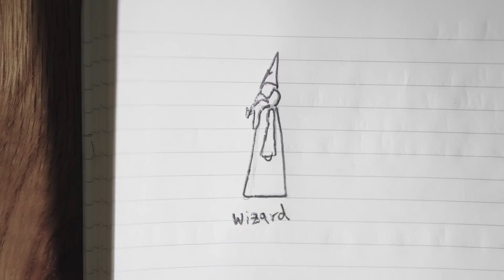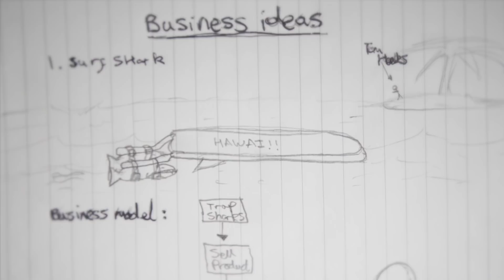MASTER a Gandalf voice impression in under 6 minutes!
Want to learn how to do the gandalf voice? well this is the impression how to do tutorial for you and other lotr fanatics. Whether you want to be a shakespearean actor, an impressionist or a hobbit wizard, In this video I show you how to do the Gandalf voice impression. Use those eyes!

Rough transcript:
CHARLIE
This is Gandalf, ancient wizard and guy of middle earth. You have requested a tutorial on the Gandalf impression, is the impression any good?
GANDALF
Darkness took me, and I strayed out of thought and time, stars wheeled overhead and every day felt like a life age of the earth, that’s roughly how long it took to learn this Gandalf impression

BASICS
Ian Mckellen is a shakespearean actor, so he has the posh rp english accent. That's right 120% posh english
He has a deep raspy voice, so you want to produce it from the back of the throat. The resources I use are the scene from Moria, so do all who live to see such times. and farewell my brave hobbits.
TIP 1: ADDITIONAL NOISES
When you can do an impression really well, people can tell who it is with just a noise, without saying anything, check out ross marquand's micro impressions for a good example of this, here's some noises you should practice and add to your repertoire for gandalf. 'Suprised - This tea is too hot, Suspicious grumble - mmmm, Pippin's done something wrong, huh!,

TIP 2: STEAL RHYTHYMS
Once you go past the 'quotes stage of the impression' you will have a bank of quotes that you should know inside out, what I do is steal the rhythm and tone of these quotes and apply them to a new phrase, for example If i take the phrase that i always use for jesse pink man in breaking bad: 'Yo Mr White, like seriously, what's you problem man are you for real and that is an encouraging thought'. Note how I can steal the body language, and the rhythm of this quote 'Yo Mr White, like seriously, what's you problem man are you for real and that is an encouraging thought'.This means if you build up a bank of quotes and mentally separate them into modes. gandalf: softly spoken. disgruntled, annoyed. How well you are able to do this does depend on how well you've done your prepwork, how much you have watched and listened to the character.
TIP 3: ACT FROM THE EYES
(Clip from reservoir) My automatic trigger for Gandalf is to stoop my shoulders, and pull my face into position using these muscles around my eyes.If you study Ian Mcekellen's portrayal of Gandalf I always notice how these muscles contract. So much of his expression comes from the muscles around the eyes. They have a big impact on the voice. So I use the eyes as a physical trigger. It helps pull your instrument into place the mouth into shape. If you watch my impression videos, you will notice my most accurate vocal portrayal of gandalf during those softly spoken closeup monologues. Because I can cover all the physical triggers ian mckellen performs. When Ian required to be more conversational or even shouting. I don't get to use these observations so the impression suffers a bit.
LEARNING FRAME
Finally I will give you a learning frame to repeat alongside as you start or try to improve your gandalf impression:

Farewell, my brave hobbits, my work is now finished, here at last, on the shores of the sea, comes the end of our fellowship, I will not say do not weep, for not all tears are an evil...